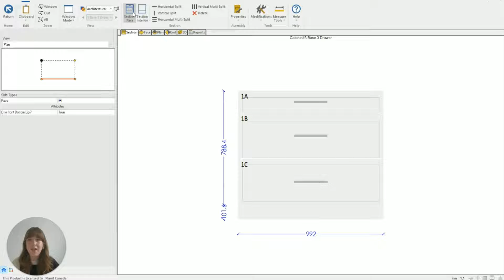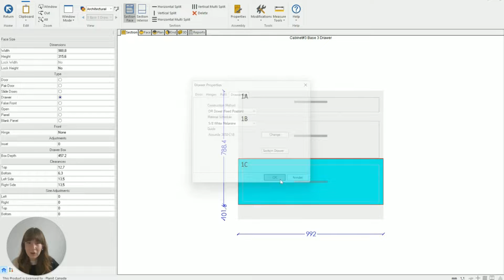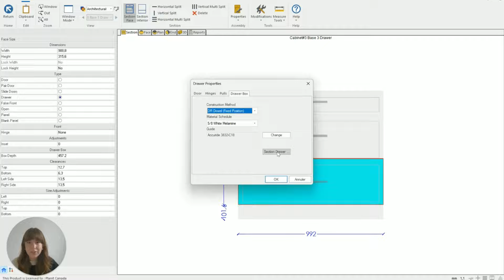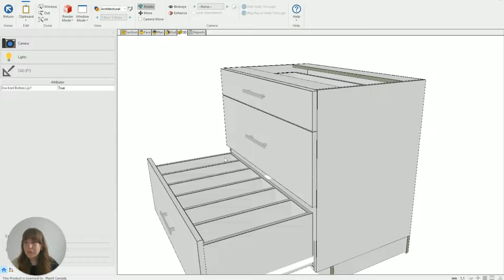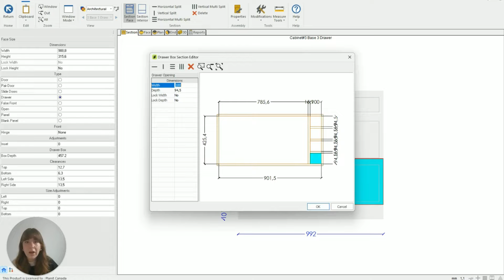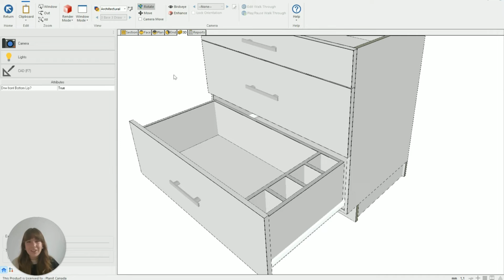How to Make Drawer Partitions in Cabinet Vision (Beginner)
Quickly master drawer sectioning in Cabinet Vision with this beginner-friendly tutorial. Functional and aesthetic, drawer partitions (i.e. built-in drawer separators or drawer dividers) do the trick!

Are drawer partitions becoming more popular?

We see organizational features in kitchen cabinetry trending across North America. We also see more and more homeowners opting for more drawers over base cabinet space. But no matter what your customers favour, you can do it all with equal ease in Cabinet Vision!

✌ Have a topic you'd like us to tackle in a future video?